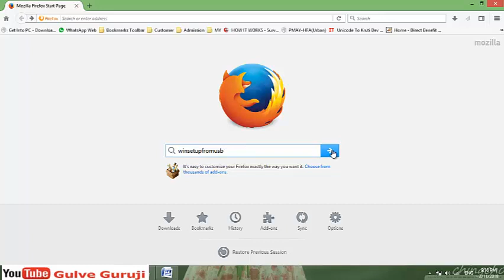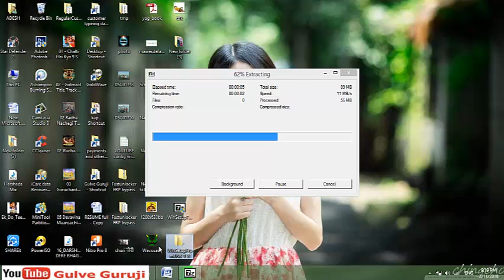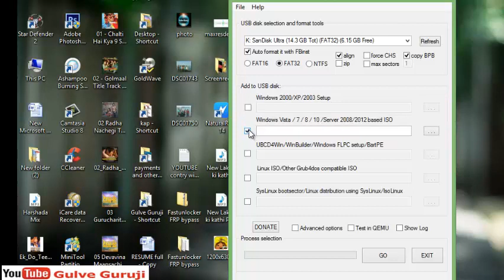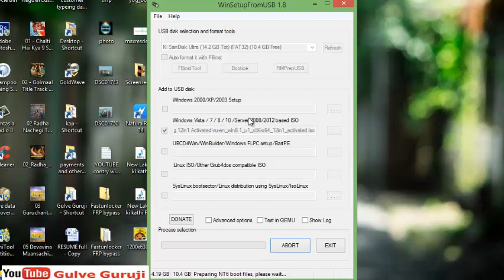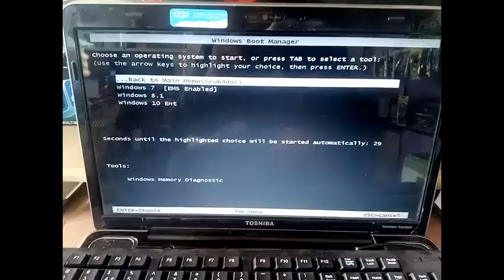How to Create Multiboot Usb / Pendrive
Windows xp + windows 7 + WIndows 8 + Windows 10
Make Bootable Pendrive

Gulve Guruji